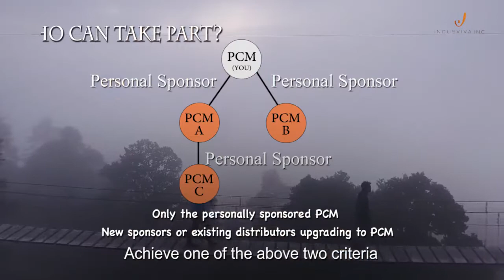Cancún_ Mexico Trip || IndusViva Inc USA || Get Ready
White sandy Beaches , Carribbean Sea, Stunning Culture and Irresistible Nightlife - these are few of the things that Cancun Offers. IndusViva Inc is offering you a chance to travel here with all expenses paid!
What are you waiting for? Get in the race to join the waiting list with 2 simple steps and find out how , in this video .